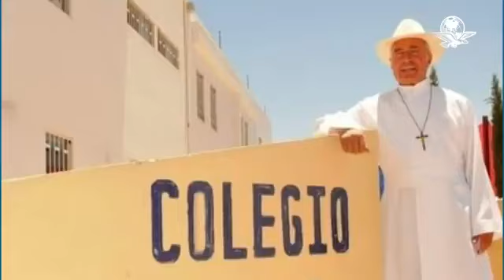Sentencian a 34 años de cárcel a sacerdote Aristeo Baca por violación contra menor en Chihuahua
Cortesía: El Universal

También, el Padre Aristeo Baca deberá cubrir un pago de 59 mil 129 pesos por concepto de reparación material que serán destinados para la atención de la víctima